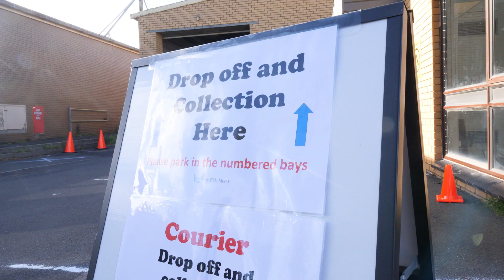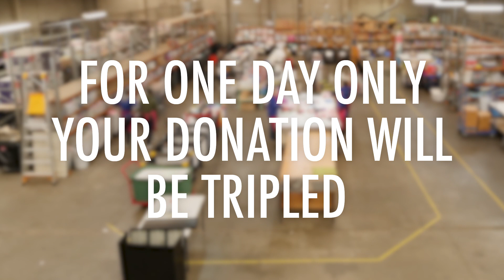St Kilda Mums Annual Giving Day 2019